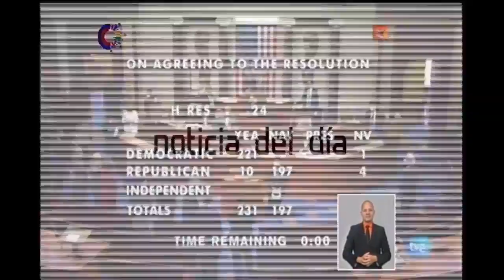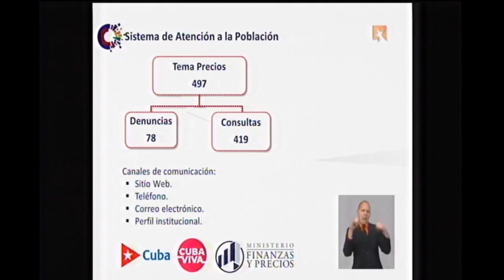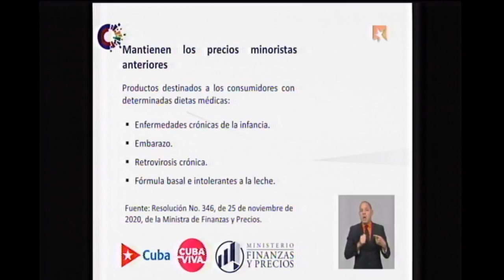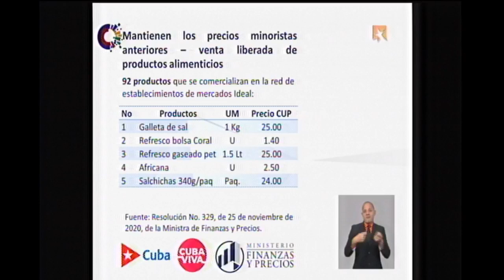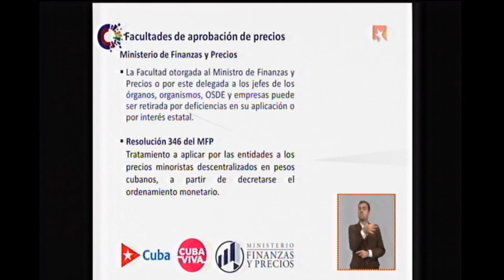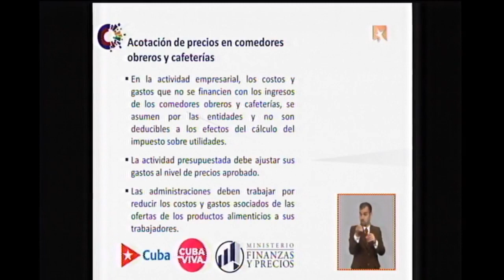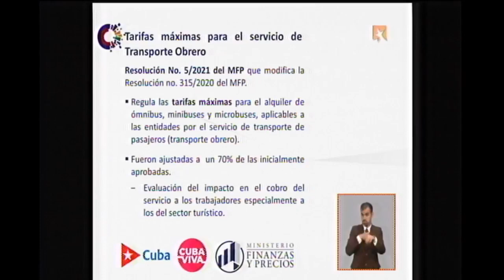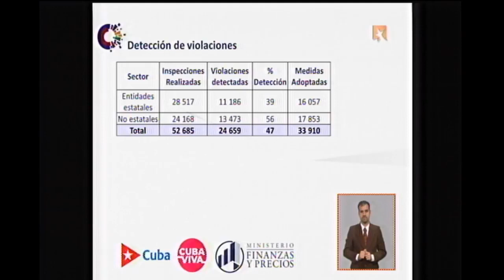Los precios en la tarea ordenamiento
La Ministra de Finanzas y Precios, Meisi Bolaños Weiss comparecerá este jueves en la Mesa Redonda para analizar el comportamiento de los precios en el escenario de ordenamiento monetario, las facultades para su aprobación y el enfrentamiento a las violaciones de precios.